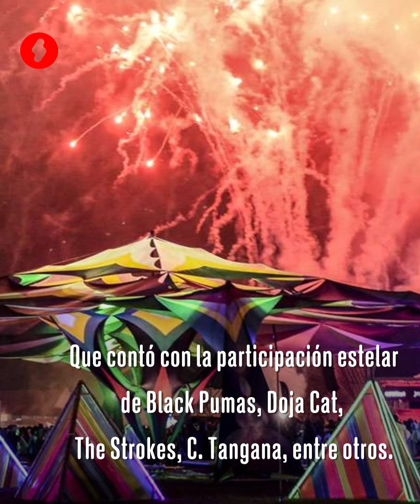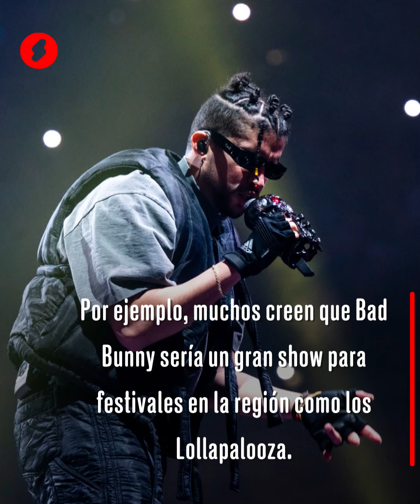¿Karol G en el Festival Estéreo Picnic 2023? - Shock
Luego de agotar dos Estadios Atanasio Girardot en Medellín y dos Movistar Arena en Bogotá, se conoció que Karol G será una de las artistas principales del día tres del Festival Coachella 2022 en Indio, California.

La 'Bichota' es en este momento la artista más importante de Colombia y, por eso, no es descabellado creer que pueda ser la próxima cabeza de cartel del Estéreo Picnic 2023 y menos después de que su compañero de género J Balvin cerró la segunda jornada del festival ante 40.000 personas hace unos días, abriéndole oficialmente las puertas al reggaetón en el escenario principal del evento.